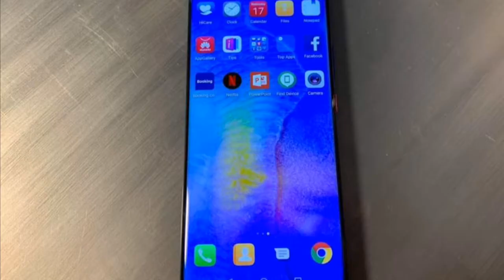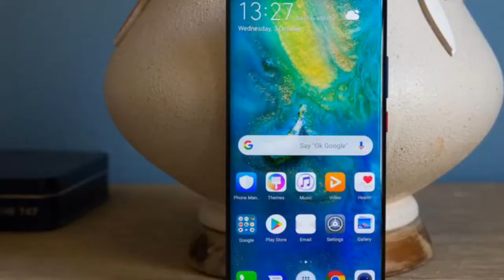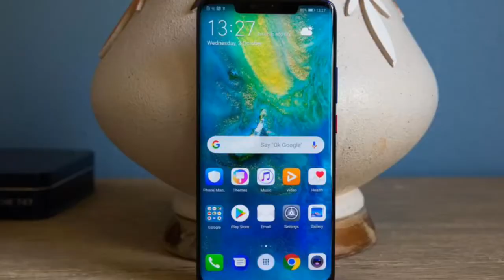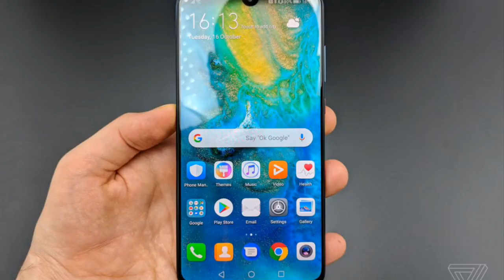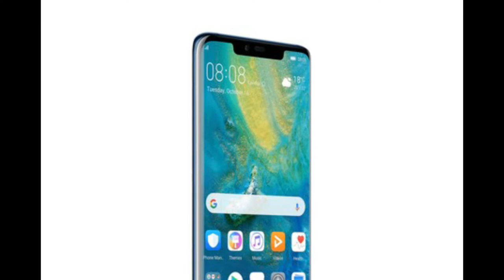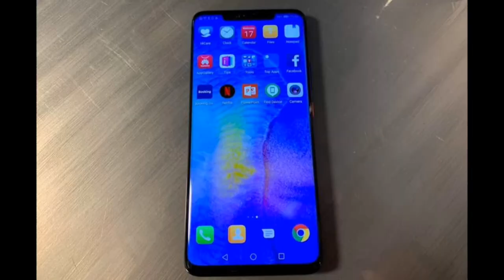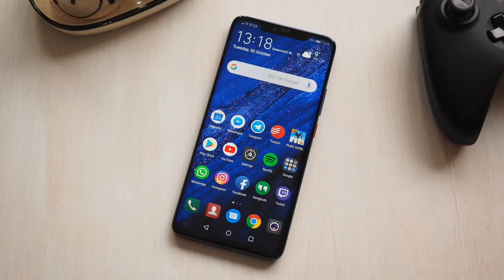Huawei mate 20 pro características y especificaciones